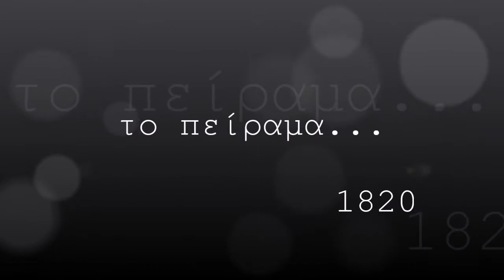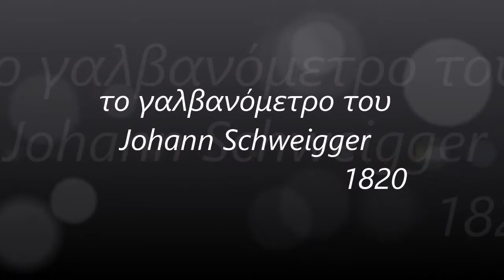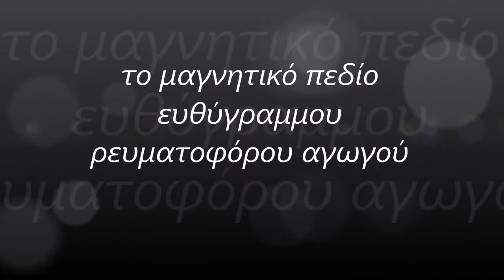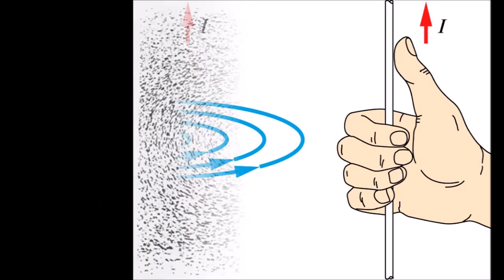Ørsted's Experiment (το πείραμα του Ørsted)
Μια σειρά πειραμάτων με κέντρο το ιστορικό πείραμα του Ørsted που έγινε στη Δανία το 1820.
Στο βίντεο παρουσιάζεται επίσης το πρώτο γαλβανόμετρο
που κατασκευάστηκε από τον Schweigger στη Γερμανία λίγους μήνες μετά τη δημοσιοποίηση του πειράματος του Ørsted. Τέλος βλέπουμε το μαγνητικό πεδίο του ευθύγραμμου ρευματοφόρου αγωγού μέσω τεσσάρων πυξίδων (πείραμα που αποδίδεται, πιθανώς, στον Faraday) και μέσω ρινισμάτων σιδήρου.

A series of experiments centered on the historical experiment of Ørsted which took place in Denmark in 1820. The video also shows the first galvanometer which was built by Schweigger in Germany a few months after the publication of the Ørsted's experiment. Finally we see the magnetic field of a long straight wire through four compasses (experiment attributed possibly to Faraday) and through iron filings.